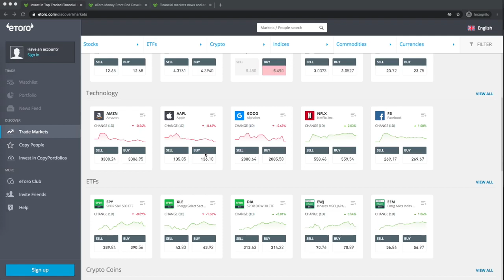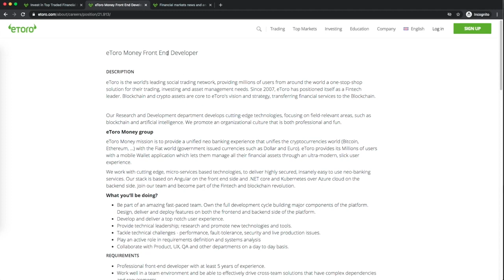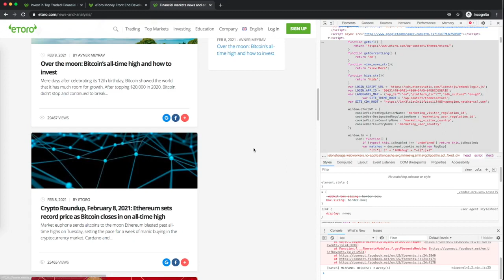The Only etoro Video You Need to Watch,IS IT WORTH IT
Not an eToro user?
Past performance is not a reliable indicator of future results

This channel is  for weight watchers to help encourage health & fitness goals, success, mindset, strength, positive thinking and applaud you on your weight loss journey, and that sometimes include products recommendations.

I do believe in the products I mention in my channel, and have experience with them. I will never promote a product I have’t tried or think you’ll benefit from.